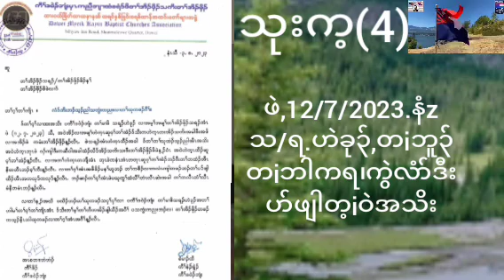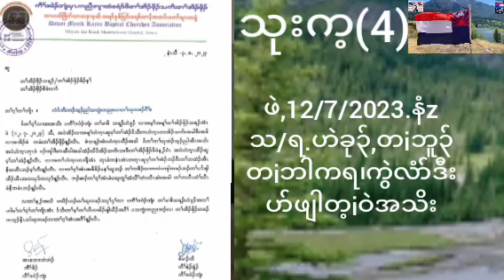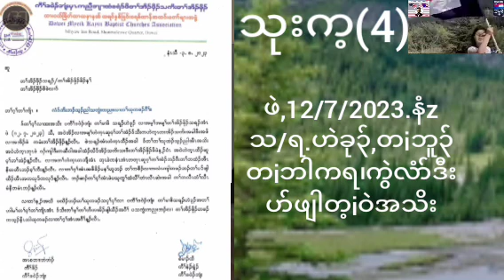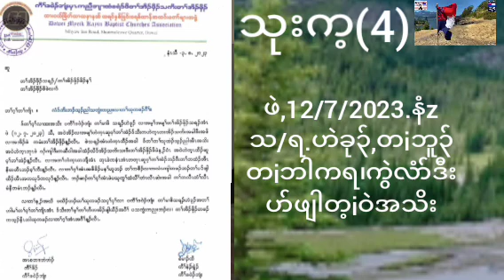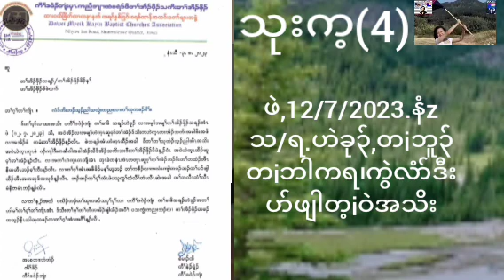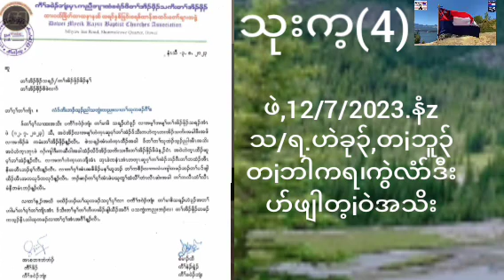August 3, 2023